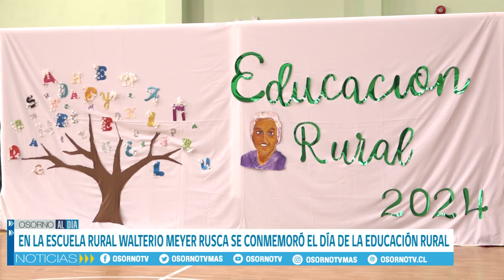EN LA ESCUELA RURAL WALTERIO MEYER RUSCA SE CONMEMORÓ EL DÍA DE LA EDUCACIÓN RURAL